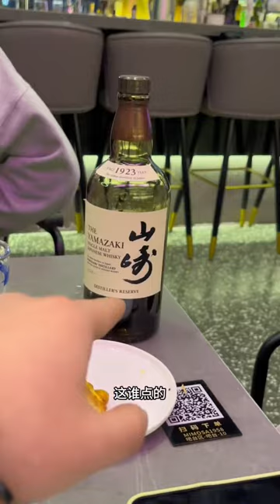朋友就是用来凑单的姐弟